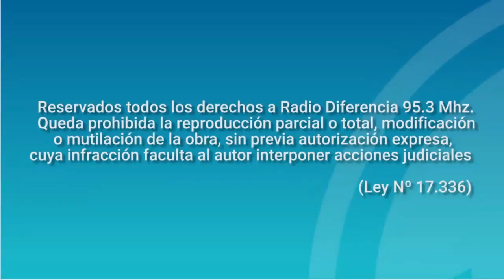Entrevista en Hora Trece de Radio Diferencia 95.3 Mhz - Debate por CFT Los Ríos (1ra Parte)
Debate por la instalación de CFT en Los Ríos.